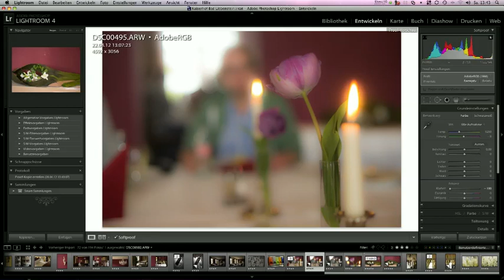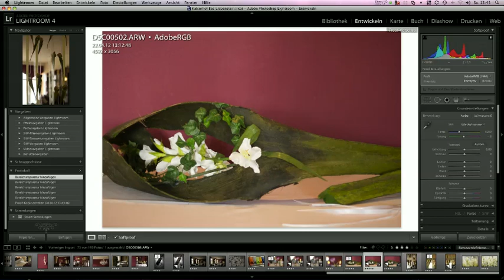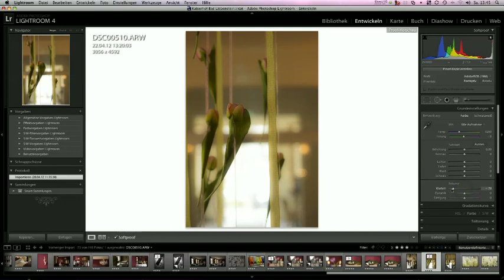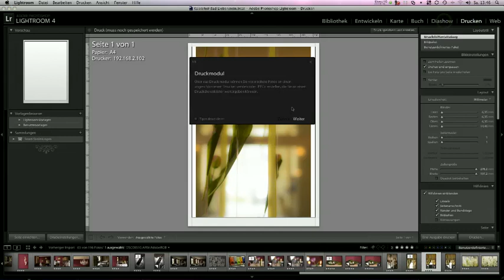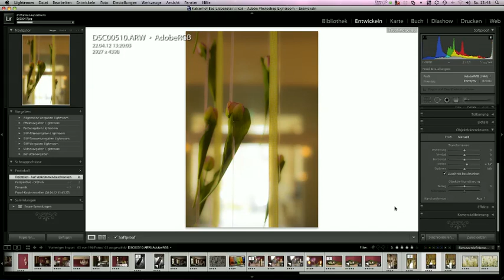Adobe Photoshop Lightroom 4 Tutorial: Bild-Präsenz verbessern, Export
Adobe Photoshop Lightroom ist ein effektives Tool, um große Mengen an Bildern, effektiv nachzubearbeiten.